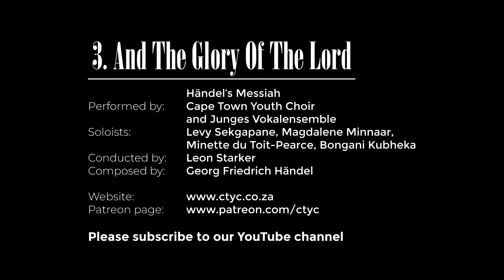And The Glory Of The Lord - Handel's Messiah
Cape Town Youth Choir, with the Junges Vokalensemble, Hannover (Dirigent: Prof Klaus-Jürgen Etzold).

Live performance on 24 March 2018 at the Sarah Baartman Hall, UCT, Cape Town.
Soloists: Levy Sekgapane (Tenor),  Magdalene Minnaar (Soprano), Minette du Toit-Pearce (Alto), Bongani Kubheka (Bass),
Treble: Lorena Marais

CTYC Festival Orchestra. Leader: Suzanne Martens
Harpsichord: Erik Dippenaar
Trumpet: Mike Blake
Conductor: Leon Starker

Lyrics:
Isaiah 40:5 And the glory of the Lord shall be revealed, and all flesh shall see it together: for the mouth of the Lord hath spoken it.

Messiah (HWV 56) is an English-language oratorio composed in 1741 by George Frideric Handel, with a scriptural text compiled by Charles Jennens from the King James Bible, and from the Coverdale Psalter, the version of the Psalms included with the Book of Common Prayer. It was first performed in Dublin on 13 April 1742 and received its London premiere nearly a year later. After an initially modest public reception, the oratorio gained in popularity, eventually becoming one of the best-known and most frequently performed choral works in Western music.

Handel's reputation in England, where he had lived since 1712, had been established through his compositions of Italian opera. He turned to English oratorio in the 1730s in response to changes in public taste; Messiah was his sixth work in this genre. Although its structure resembles that of opera, it is not in dramatic form; there are no impersonations of characters and no direct speech. Instead, Jennens's text is an extended reflection on Jesus as the Messiah called Christ. The text begins in Part I with prophecies by Isaiah and others, and moves to the annunciation to the shepherds, the only "scene" taken from the Gospels. In Part II, Handel concentrates on the Passion and ends with the "Hallelujah" chorus. In Part III he covers the resurrection of the dead and Christ's glorification in heaven.

Handel wrote Messiah for modest vocal and instrumental forces, with optional settings for many of the individual numbers. In the years after his death, the work was adapted for performance on a much larger scale, with giant orchestras and choirs. In other efforts to update it, its orchestration was revised and amplified by (among others) Mozart (Der Messias). In the late 20th and early 21st centuries the trend has been towards reproducing a greater fidelity to Handel's original intentions, although "big Messiah" productions continue to be mounted. A near-complete version was issued on 78 rpm discs in 1928; since then the work has been recorded many times. - Wikipedia

YOUR HELP.
Shadwell Overmeyer
Carolien van Milligen
Gerrit van Milligen
Leon Starker
Francois Swart
Francois Viljoen